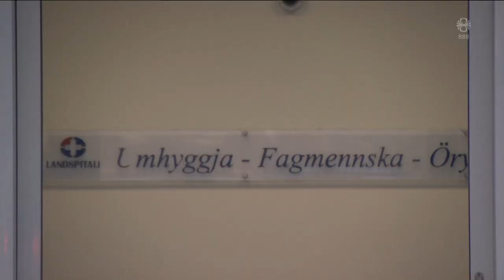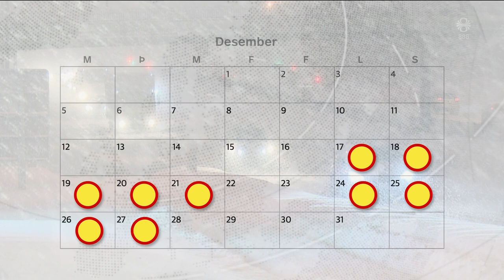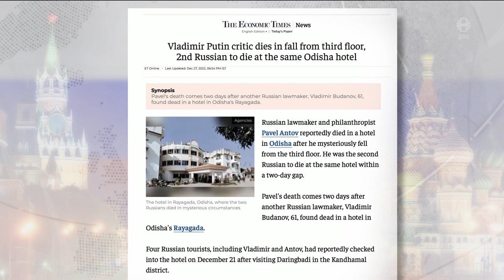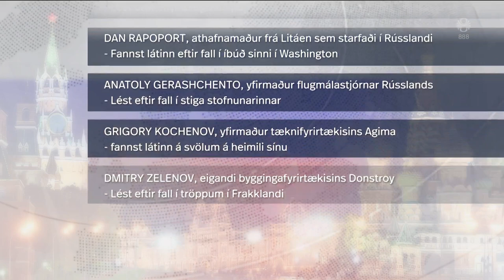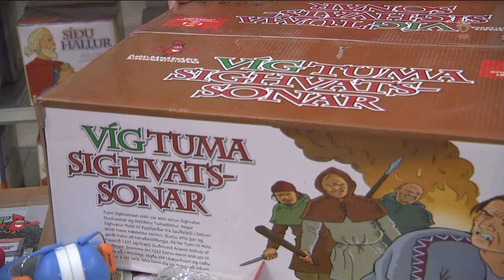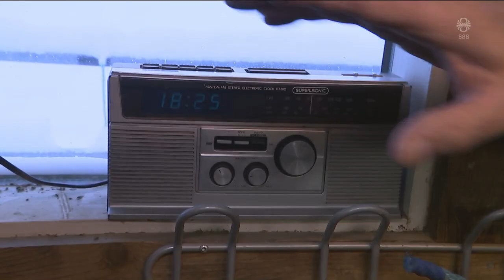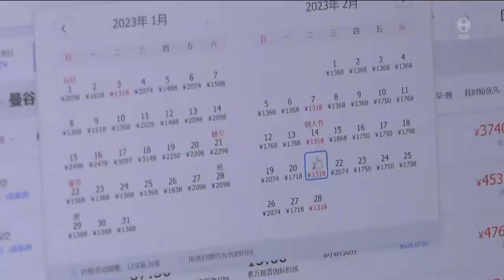Fréttir - 28. des 2022